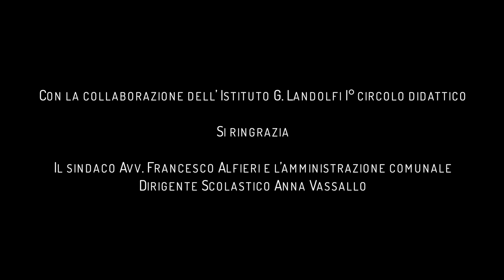Agropoli "Rispetta Rispettati"